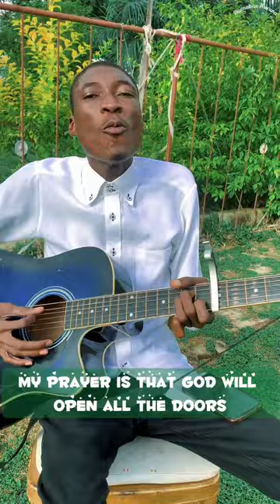Barnabas Haruna Be Restored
The lord said *I will restore to you the years that the locust hath eaten, the cankerworm, and the caterpiller, and the palmerworm, my great army which I sent among you.*
Joel 2:25

Everything good you've lost will be restored in Jesus Name.